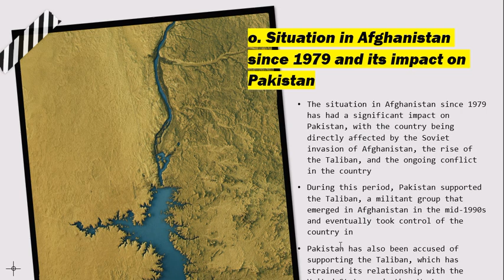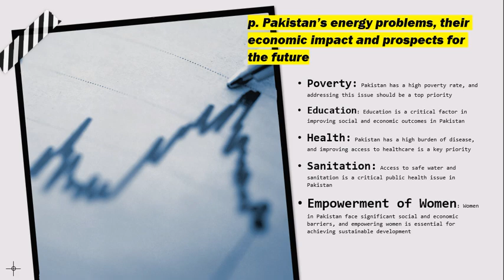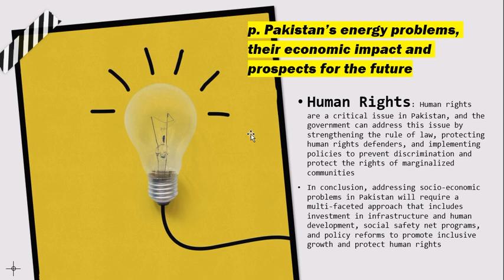Situation in Afghanistan till Socio-economic, problems | Pakistan Studies | o+p+q | CSS PMS TIMES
o. Situation in Afghanistan since 1979 and its impact on
Pakistan.
p. Pakistan’s energy problems, their economic impact and
prospects for the future.
q. Socio-economic, problems of Pakistan and strategies to
deal with issues related to poverty, education, health,
sanitation, empowerment of women and human rights.
Pakistan Studies Aspirants (CSS, PMS, etc.)
People interested in Afghanistan's current situation
Viewers seeking socio-economic analysis
Afghanistan, Current situation, Socio-economic problems, Pakistan Studies, CSS, PMS, Current Affairs, International Relations, Geopolitics, Economy, Development, Poverty, Education, Healthcare, Infrastructure, Security, Taliban